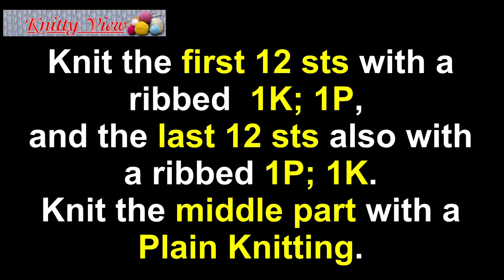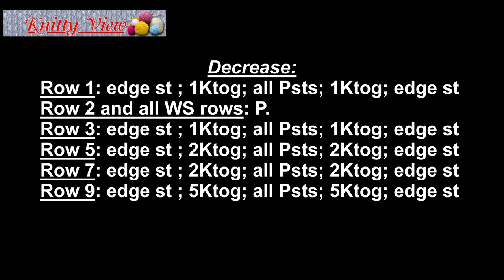Schnauzer Sweater [Simple] tutorial}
Schnauzer Sweater.
simple and warm.
Hope you understood everything and if not, you can ask me in the comments. Have a great day.  (: